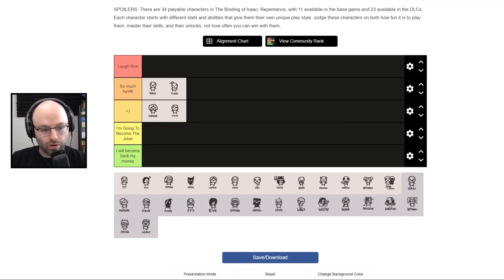Northernlion becomes the JOKER!!